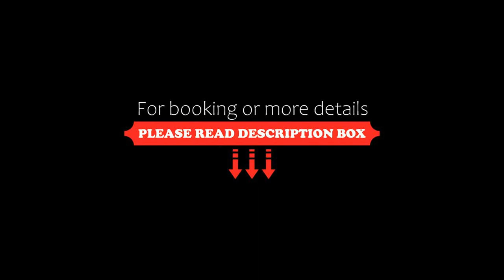Foothills Blue Villa, Sfakaki, Greece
About Property:
Boasting sea views, Foothills Blue Villa provides accommodation with a balcony and a kettle, around 1.1 km from Eleven Beach. Set less than 1 km from Sfakaki Beach, the property offers a garden and free private parking.
The air-conditioned villa consists of 4 bedrooms, a living room, a fully equipped kitchen with a fridge and a coffee machine, and 4 bathrooms with a shower and a hairdryer. Towels and bed linen are offered in the villa.
Pirgos Beach is 1.4 km from the villa, while Archaeologic...
Property Type: Hotel
Address: Sfakaki, checked, Sfakaki, 74100, Greece
Searching For
1. Foothills Blue Villa - Sfakaki - Greece
2. Foothills Blue Villa - Sfakaki - Greece Address
3. Foothills Blue Villa - Sfakaki - Greece Rooms
4. Foothills Blue Villa - Sfakaki - Greece Amenities
5. Foothills Blue Villa - Sfakaki - Greece Offers and Deals
Audio Credit:
Track Title: Blank Slate
Artist: VYEN